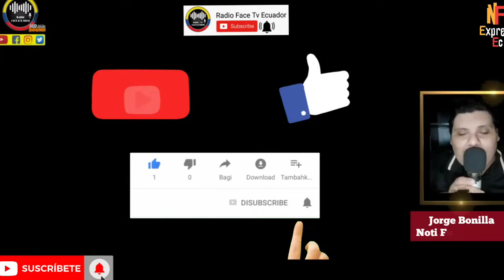MINISTRO AROSEMENA QUEDA COMO PUERCO AL PROMOVER PRE VENTA PETROLERA QUE TANTO CRÍTICO NOTICIAS RFE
MINISTRO DE ECONOMÍA PABLO AROSEMENA PROMUEVE PRE VENTA PETROLERA LUEGO DE HABERLA CRITICADO TANTO Y QUEDA MUY MAL ANTE LOS MEDIOS PAUTEROS NOTICIAS RFE TV 👇